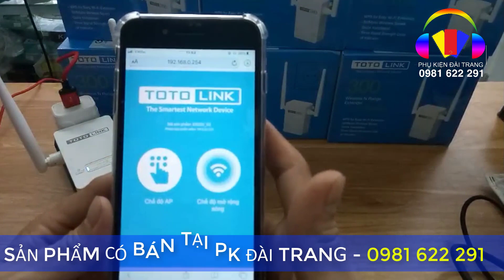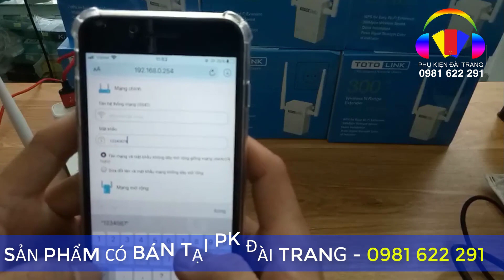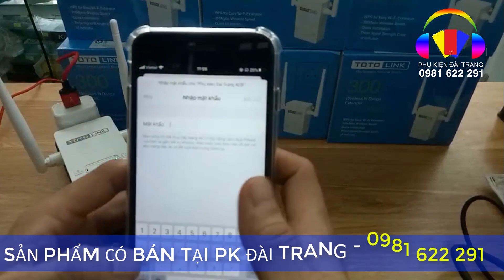Totolink EX200 V2 | Bộ kích sóng wifi tốt nhất 2024 giá rẻ nhất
huong_dan_cai_dat_totolink hướng_dẫn_cài_totolink_ex200 bộ_kích_sóng_wifi_tốc_độ_cao bo_kich_song_wifi
bộ kích sóng wifi, bộ kích wifi tốc độ cao, cài bộ kích sóng totolink, bộ kích sóng mua ở đâu, bộ kích sóng xuyên tường, bộ kích sóng totolink ex200, bộ kích sóng khỏe nhất